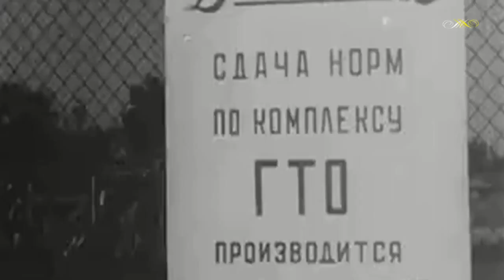"Физкультурная". Музыка Оскара Фельцмана, текст Ольги Фадеевой, поет Иван Шмелев.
Клип составлен каналом "Моя мелодия".